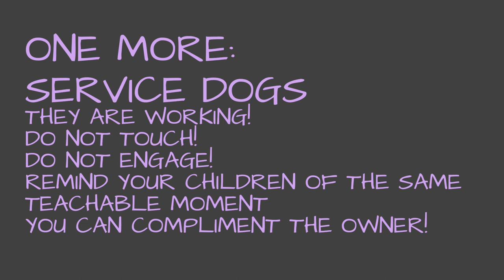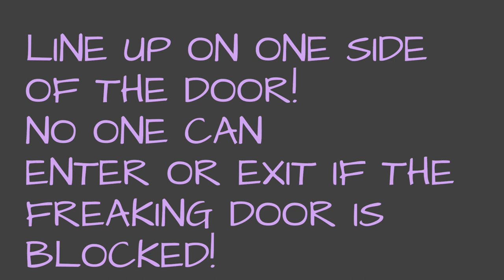DISNEY PARKS ETIQUETTE | Disney Parks Unspoken Rules On Behavior How To Act In The Wild On Vacation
Disney Parks Etiquette
This video is long overdue! I know that some of this could be controversial but I also know that the @DisneyParks  pros will agree! These are the things that make you a good Disney park visitor and a pleasant human being to be around when you take a Disney vacation. Yes, it can be really hard to keep your composure when tired and worn out, probably hungry and dehydrated too. Please, for the love of all that is a great vacation, follow these rules and keep the magic alive for others! Be kind to cast members and above all else, just be patient and appreciative! I just kind of rattled off my own list, feel free to add must-know info in the comments down below.
-🧳Shanna
Family Travels Made Fun!

🎇More Magic

Amazon Storefront